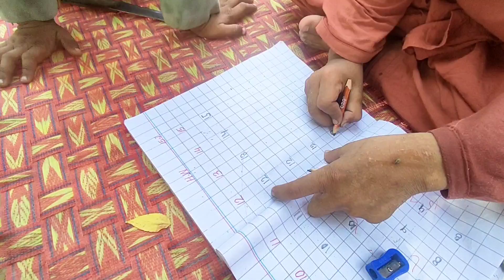Matton Handi recipie in village style |Bakra zibah kr dya@M Arshad village vlogJuly 18, 2024